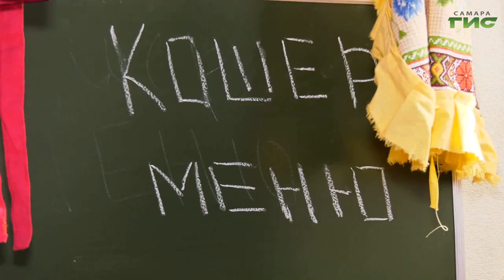Что такое шаббат и как его соблюдать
В Самарской области проживают около 4,5 тысяч евреев. В ночь на субботу у них наступает шаббат. В этот день принято соблюдать смтрогие правила. К примеру, нельзя работать, а на столе должны быть определенные блюда. Как отмечают шаббат самарские евреи и что готовят на стол, расскажем в нашем сюжете.